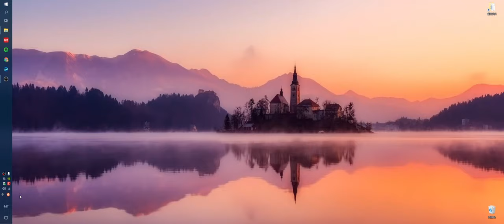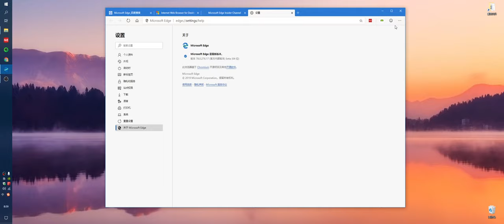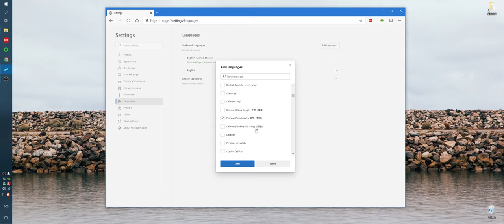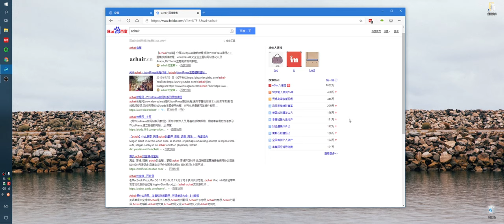微软Edge浏览器设置中文，地址栏搜索引擎改成百度